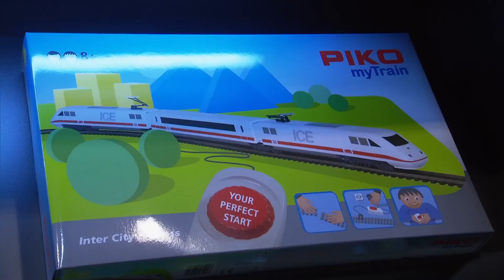Spielwarenmesse 2016: PIKO H0 My Train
PIKO fördert seit mehreren Jahren den Einstieg in das Hobby Modelleisenbahn mit der PIKO My Train Linie die sich explizit an Kinder richtet. Dr. René F. Wilfer über die preisgünstige Produktreihe.

Volldampf ist die einzige Fernsehsendung der Schweiz welche sich ausschliesslich dem Thema Eisenbahn widmet. Jeden zweiten Monat berichten wir kompakt verpackt in 5 Minuten über aktuelles und spannendes aus der Welt der grossen und kleinen Eisenbahn. Auf unserem YouTube Kanal findet Ihr neben unseren Sendungen auch umfangreiches Bonusmaterial und exklusive Web Videos.